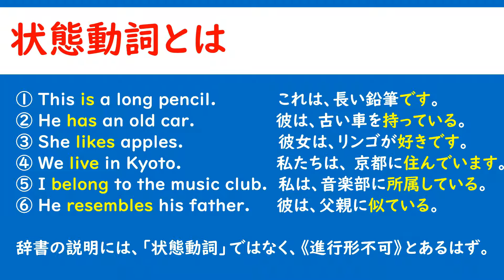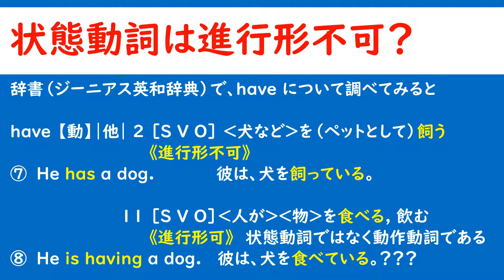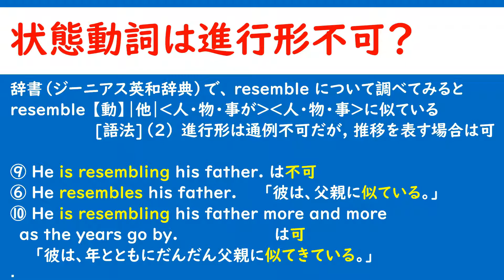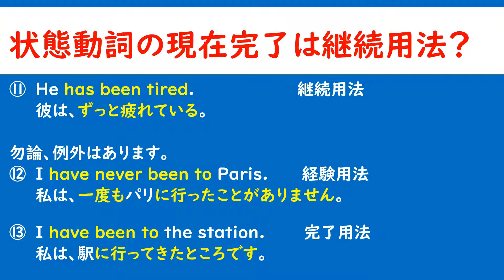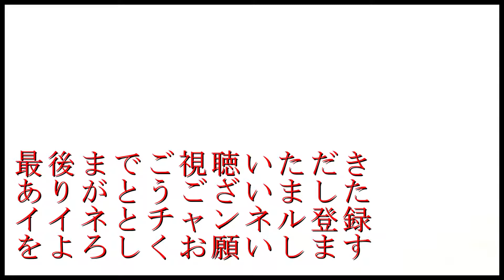英文法 基礎講座 第１２回 「状態動詞と動作動詞」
He is having a dog. の意味は、
「彼は、犬を飼っている。」ではなく
　ある動作を進行中なのですが、お分かりですか？

① This is a long pencil.　　        これは、長い鉛筆です。
② He has an old car.　   　　       彼は、古い車を持っている。
③ She likes apples.                  彼女は、リンゴが好きです。
④ We live in Kyoto.                  私たちは、 京都に住んでいます。
⑤ I belong to the music club.  私は、音楽部に所属している。
⑥ He resembles his father.     彼は、父親に似ている

辞書の説明には、「状態動詞」ではなく、《進行形不可》とある

辞書（ジーニアス英和辞典）で、have について調べてみると
have 【動】｜他｜ 2 ［S V O］ ‹犬など›を（ペットとして）飼う
                          《進行形不可》
⑦　He has a dog. 　　　　　　彼は、犬を飼っている。
                     11 ［S V O］‹人が›‹物›を食べる, 飲む
                          《進行形可》　状態動詞ではなく動作動詞である
⑧　He is having a dog.   彼は、犬を食べている。？？？

辞書（ジーニアス英和辞典）で、 resemble について調べてみると
resemble 【動】｜他｜‹人・物・事が›‹人・物・事›に似ている
            　　 [語法]（2） 進行形は通例不可だが, 推移を表す場合は可
⑨ He is resembling his father. は不可
⑩ He is resembling his father more and more
　as the years go by.                   は可
　　 「彼は、年とともにだんだん父親に似てきている。」

⑪　He has been tired.    　　            継続用法
     彼は、ずっと疲れている。
勿論、例外はあります。
⑫　I have never been to Paris.　　　 経験用法
     私は、一度もパリに行ったことがありません。
⑬　I have been to the station.　　　  完了用法
     私は、駅に行ってきたところです。

⑭  He studies English every day.

⑮  He is studying English now.
ところで、一部の動作動詞は現在完了継続用法の場合混乱する？
⑯　He has studied English for six years.
⑰  He has been studying English for six years.

　　　彼は、６年間ずっと英語を勉強している。　　継続用法
現在完了の継続用法は　have + 状態動詞の過去分詞　であり、
動作動詞の継続を表すためには、現在完了進行形を用いる。
しかし、中学では現在完了進行形を教えないで、特殊な動詞 study
を使った⑯で動作動詞の継続を教えていたので、受験生が大混乱。

２０１９年４月以来、受験勉強に関するアドバイスや